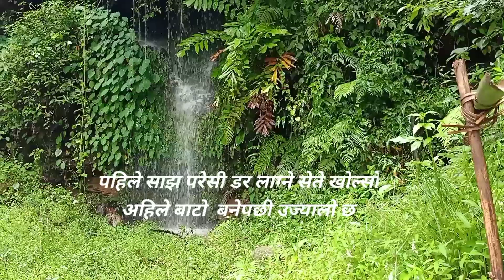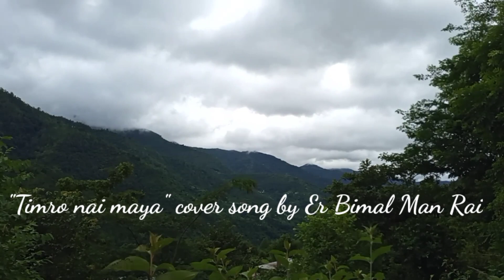Katha Gaun Ko|Ep-10